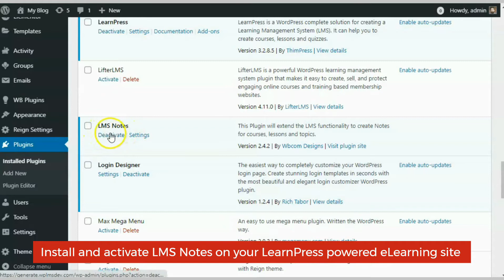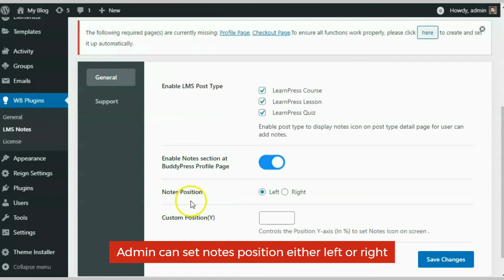LearnPress LMS Notes - Extend LearnPress Plugin Functionality to Create Real-Time Notes for Courses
Notes will also be visible to their instructors and admin respectively. It will also allow the instructors to add their feedbacks in those notes. Using shortcodes, students’ notes will be displayed on specific pages